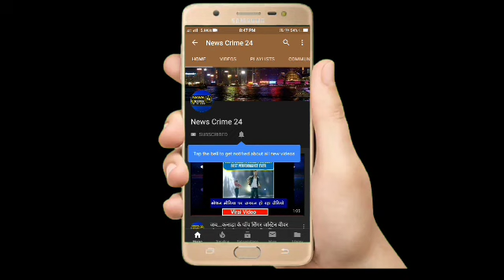Doctors और Staff नर्स की नियुक्ति के दौरान Social Distancing की उड़ाई जा रही धज्जियां | News Crime 24